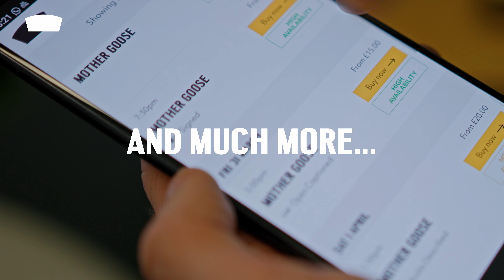Wales Millennium Centre | We Fire Imagination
We believe in the transformative power of the arts to create positive change. Our own productions, learning hubs and programme of theatre, cabaret and art fire the imagination of all.

As a national arts and learning centre, we aim to contribute to Welsh culture in all its diversity, to nurture Welsh talent and young people in a range of skills related to the arts and offer a platform for our national artists to tell their story.

Wales Millennium Centre: A Creative Home for Everyone - The National Arts Centre for Wales.

Help fuel our future - Any donation you make will help to transform more young lives, nurture creative Welsh talent and make sure we're a home for everyone in our community. Every gift will make a difference.